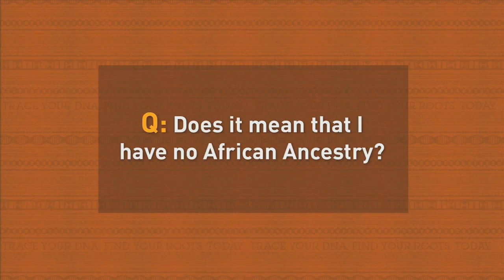Did You Get European Results?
Which ethnic group do you have the most in common with?

AfricanAncestry.com's Scientific Director and Co-Founder Dr. Rick Kittles breaks down European results.

The African Ancestry Experience
Hosted by Dr. Gina Paige, African Ancestry Live airs weekly on Facebook and YouTube and gathers notable people across the African Diaspora to discuss what it means to transform the way Black people view themselves and Africa.

Producer: Wendi Cherry for African Ancestry